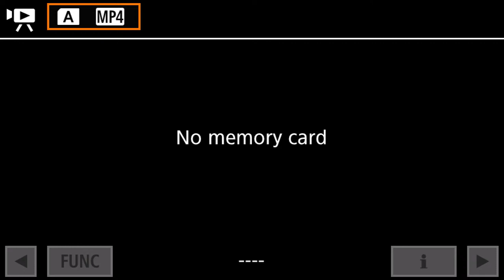Zaina Alsous & Dana Ysabel Dela Cruz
Poets and organizers Zaina Alsous and Dana Ysabel Dela Cruz make work of resistance and refusal, challenging colonial narratives and logics, invigorating new ways to dream and speak and move. This is poetry in service of struggle, transformative as birds in flight.

Featuring guest introductions by Marwa Helal and Erica Hunt.

Videography by Mel Elberg.